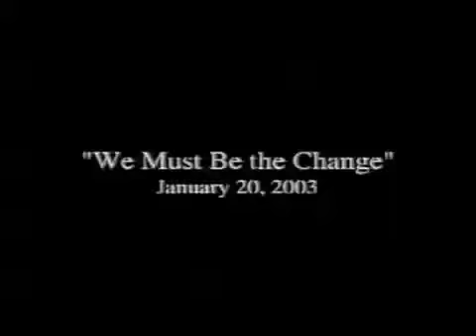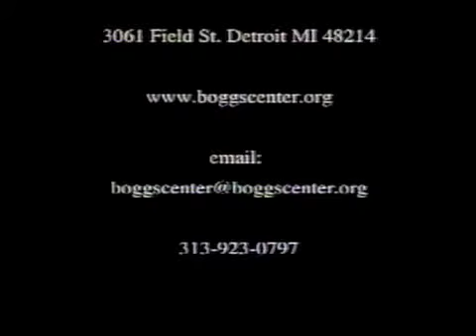PT 2 1-20-2003 Be Change U of M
MLK Celebration January 20, 2003 Keynote Speech University of Michigan